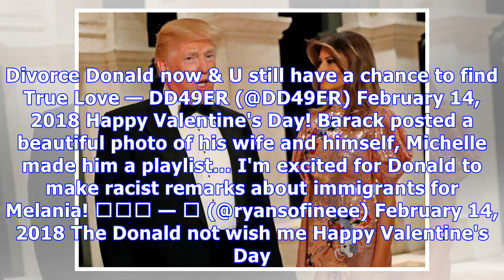Melania & Donald Trump: Neither Sends V-Day Love To Each Other & Twitter Calls Them Out